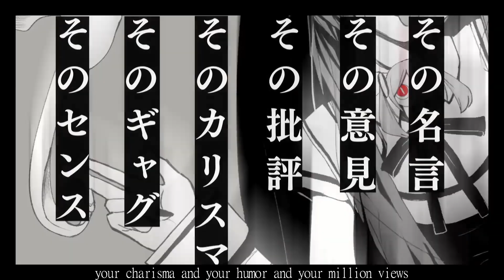☙ God-ish ❧ [English Cover] ♡ Senna Fox ♡ 神っぽいな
Is there anything you don't have?!

Epigone (ep·i·gone)
noun - a less distinguished follower or imitator of someone, especially an artist or philosopher.
"the epigone's habit of exaggerating his master's voice"

This song super duper grew on me - I really didn't like it upon release, but the more I heard it, the more it stuck in my brain. I know there's a dozen English covers of this one out already, but I wanted to try my own spin on it :3

♡ Translation: Can be found on the official release!
♡ Vocals, lyrics, subs: Senna Fox (hi!)

☙ Somethin' On Your Mind? ❧

☙ Lyrics (feel free to use with credit!)❧

Loves a bitch and you break up
That’s how it goes
And life just ends in death,
A fate that everyone knows

Isn’t that so interesting
That it’s all the same?
I’m dancing on comparisons
That circle my brain
Refrain

Tu tu ru tu tu tu ru fu
Kina like, kinda odd
Kinda like a god

I’m done, no, I’m done, see
I’ve had enough so don’t test me
Is what I say, but don’t want it to stop

Enormous, exciting
Your dreams is massive, enticing
Cash-in-hand, line goes up
Until the end
Yay, yay

“God ist tot”

That’s god-ish, god, I hate it
You’re so god-ish I can’t breathe
(My god)
I want you, want you so damn bad
My IQ’s dropping deep

You’re evil-hearted, honestly,
You’re evil to the core
I hate you, hate you,
Nuisance that you are

With your perfect hair and lying eyes
And voice just so
And your makeup and your perfume
And your stylish clothes

It’s “that-ish” that I can’t compare
It’s “that-ish” in my face

And the way you talk and what you say
Your rave review
Your charisma and your humor
And your million views

It’s god-ish, god, it makes me mad
Like that! Like that!
Cause I want what you have!

And honestly your meta-thinking’s just manipulation
You’re looking down on others like they act above their station
My idle hands survive the devil’s workshopped ideations
A candle flickers out, consumed by your sanctification
You’re playing God, suppressing any word of your damnation
“Fame didn’t change me” preaching out to your online nations
Disguising criticism as some kind of self-salvation

I missed that, sorry,
What’d you say?
I missed what you just said
I don’t get a thing you’re saying
Guess it’s all over my head (right?)

I’m bored to death already
Yeah we’re all just bored of you
Give us something we can dance to, kay?
Now one… two…

Disgusting, disgusting,
It’s so disgusting, disgusting
This fan behavior I’m exhibiting
It’s tiny, so tiny
Your brains tiny, believe me
But you’re lonely cause no one gets your wit?
Sure, that's it.

“God ist tot”

(My god)
Got one foot in the grave
Shouting “I’m super healthy, see?!”

It’s desperation, honestly
You’re desperate for release
(My god)
Dejection is your epigone it seems

Judge the title on the cover of your life’s story
And your music’s going viral with that melody
It’s “that-ish” that I hate

Everything I understand
Only brings me strife
Miss the days I danced along
And never asked “why”
That’s life